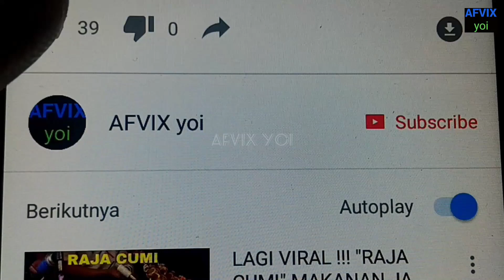cara membuat ambulans dari lego, lego city, how to make a ambulance from lego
Lego
bongkar pasang
mainan bongkar pasang
bongkar pasang Lego
bongkar pasang mobil mainan
bongkar pasang lego
Lego Batman
Lego city
Mainan mobil
Mainan anak
mobil balap
mainan mobil mobilan
mobil
tamiya
mainan
mainan anak
mainan anak anak
mainan anak-anak
mainan mobilan